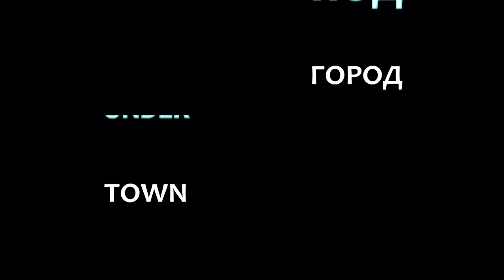town under snow 03